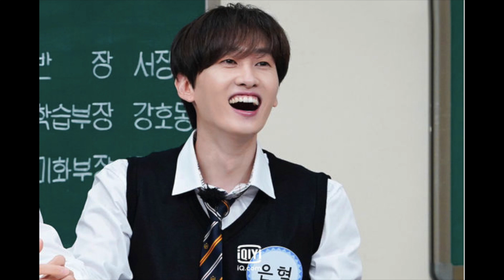快訊／銀赫新冠肺炎快篩陽性！公司急做PCR檢驗：等待結果中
First News China – updates daily news with highly reaching speech.
快訊／銀赫新冠肺炎快篩陽性！公司急做PCR檢驗：等待結果中 Our purpose is to provide new news reports by showing images under the music platform that' is appealing to relaxing and saving time for you, we hope to get more support from you.